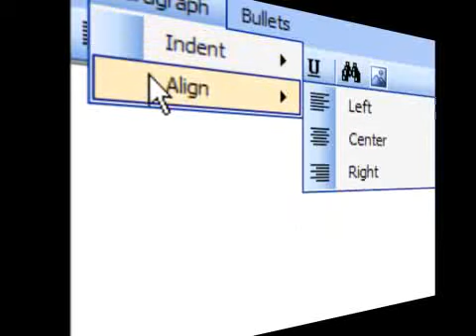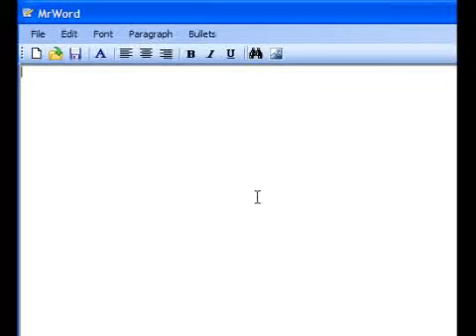MrWord--Preview Free Word Processor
Hi everyone. This is a Preview of my upcoming Word Processing Software Called
MrWord,

Details:
Features are shown in the video..
Not yet released..still to add more features
When released it will be 100%Free
So you dont have to buy Microsoft Word for $100...